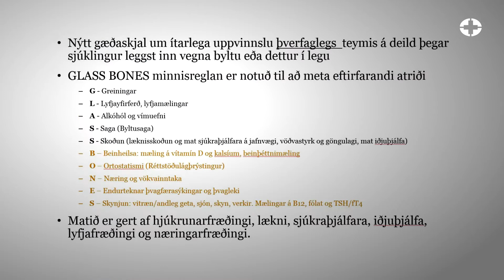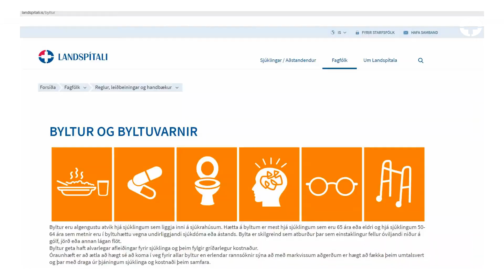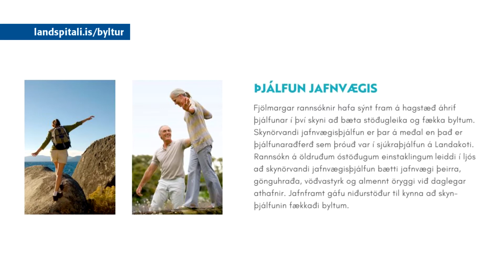22. september er "Byltuvarnadagurinn"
BYLTUVARNADAGURINN 22. SEPTEMBER
22. september er alþjóðlegur dagur byltuvarna og gjarnan nefndur "Byltuvarnadagurinn". Dr. Bergþóra Baldursdóttir, verkefnastjóri byltuvarna á Landspítala, segir hér frá þessu merkilega verkefni og þýðingu þess, en viðamikið vefsvæði byltuvarna á Landspítala var sett í loftið fyrir nokkrum misserum.

Byltur eru algengustu atvik hjá sjúklingum sem liggja inni á sjúkrahúsum. Hætta á byltum er mest hjá sjúklingum sem eru 65 ára eða eldri og hjá sjúklingum 50-64 ára sem metnir eru í byltuhættu vegna undirliggjandi sjúkdóma eða ástands. Bylta er skilgreind sem atburður þar sem einstaklingur fellur óviljandi niður á gólf, jörð eða annan lágan flöt.

Byltur geta haft alvarlegar afleiðingar fyrir sjúklinga og þeim fylgir gríðarlegur kostnaður.
Óraunhæft er að ætla að hægt sé að koma í veg fyrir allar byltur en erlendar rannsóknir sýna að með markvissum aðgerðum er hægt að fækka þeim umtalsvert og þar með draga úr þjáningum sjúklinga og kostnaði þeim samfara.